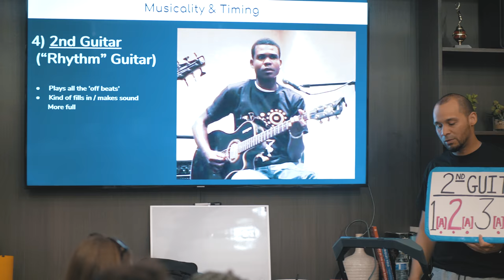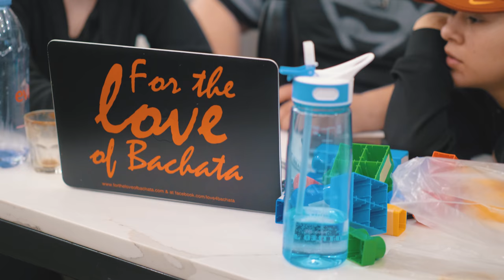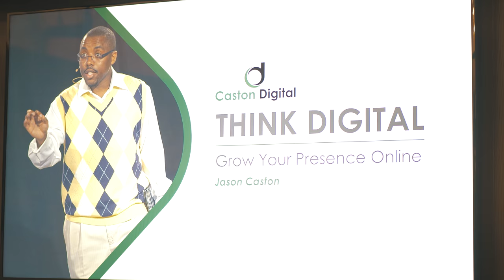Carlos Cinta - Bachata Teacher Training (Chicago, IL - Spring 2018) - 4K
Here's a short movie highlighting world-renowned Bachata educator Carlos Cinta's inaugural instructor training. The weekend featured one-of-a-kind instruction and coaching from Adam Taub, Carlos Cinta, Dakota Romero, Edwin Ferreras, and Jason Caston in the most comprehensive training for Bachata educators and small business owners.

Follow Carlos for more information on these trainings! The next confirmed date is May 2019 in Bachata's motherland: The Dominican Republic :-)

Short film by BailaConciencia (Luis Armacanqui) - IG: bailaconciencia